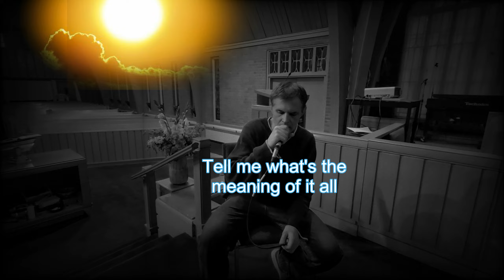"Footprints in the Sand" ~